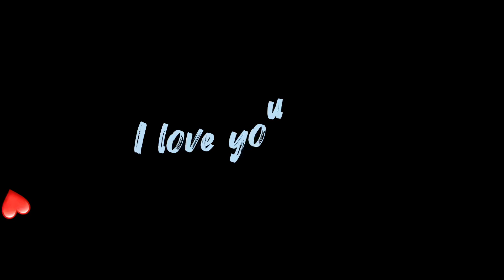Mayalu…❤️🥹 | spoken word..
Maya garnu matra hoina Ektarfi teslai paau na thorai najikinu nai parxa manvitra ko kura na lukaai vanna saknu parxa time hudaa nai otherwise eklopan nai sathi hunxa…❤️🥹

Music -swikriti singh